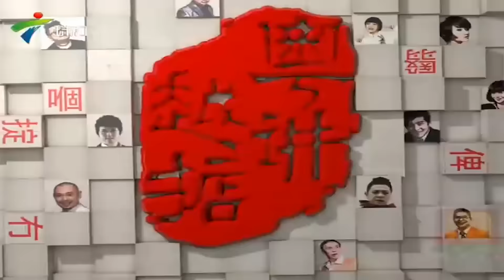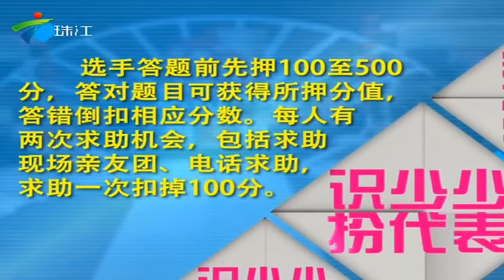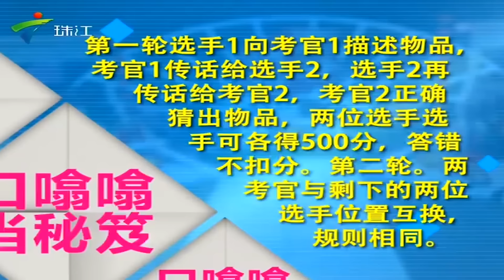四嫂"戴安娜"大秀粤语,德国人演《外来媳妇本地郎》是如何进入角色的?【粤讲越掂2015】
广东电视综艺 广东卫视 粤讲越掂 以趣味答题、游戏互动、奖品竞猜等方式展现粤语独特的语言魅力以及广州极具特色和历史意味的文化特征在保持精华的基础上，借鉴热门益智娱乐节目的模式，从形式到内容全面升级，力争更接地气，顺应潮流，引起新老观众的共鸣。